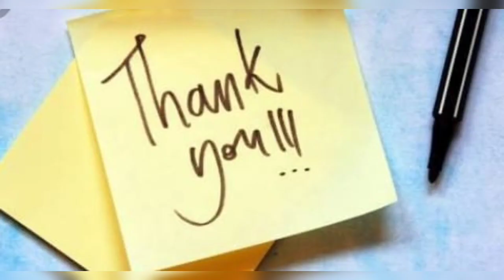INTER 1ST YEAR ONLINE CLASS||COMMERCE 2ND CHAPTER||MEC||CEC||INTER SYLLABUS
This are the links for online classes Do watch it.. For more information..